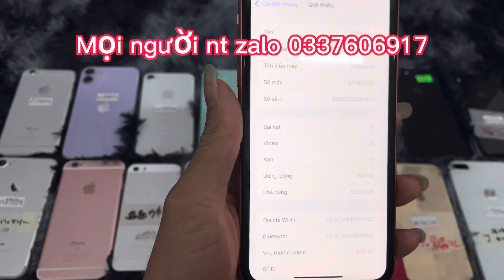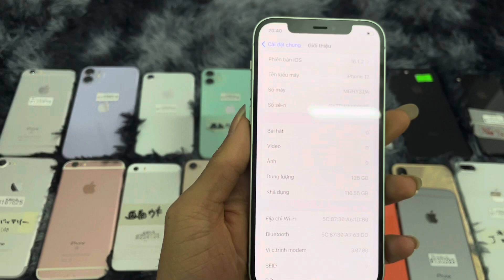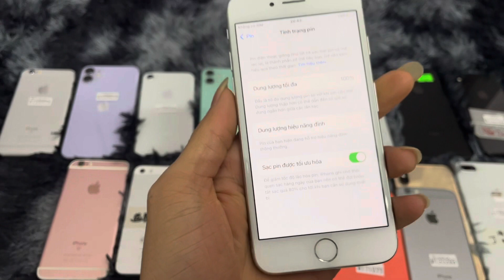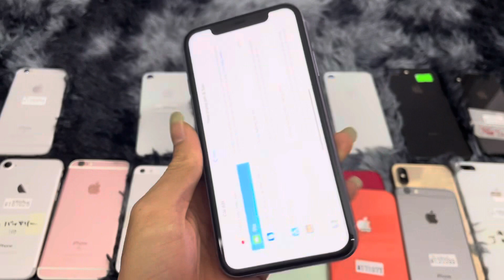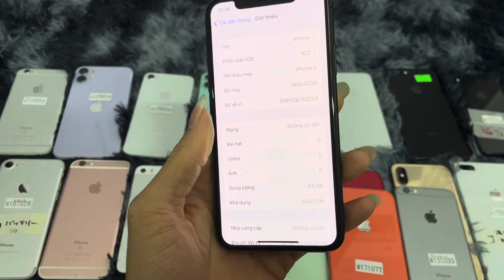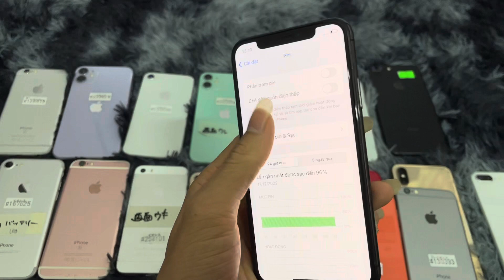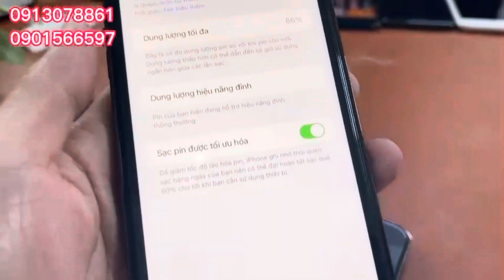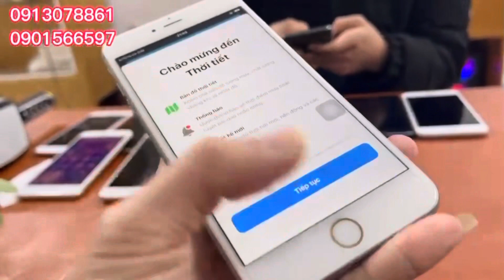Giá iPhone mới nhất hiện tại , SE _1tr1 , iPhone 11 quốc tế 6tr6 , xs 256g _5tr2 …. 🧧🧧🧧🧧